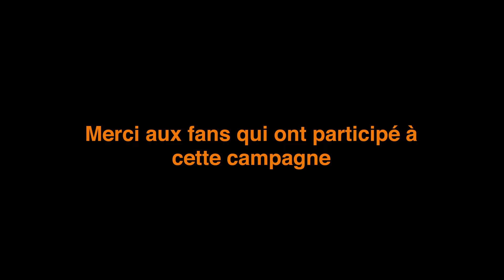Campagne 15 millions de Messages pour les Lions du Sénégal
Découvrez les messages des 15 millions de supporters.
Les Lions ont vu, entendu vos messages, yokel ngeen leen doo.le : ci kanam Sénégal !